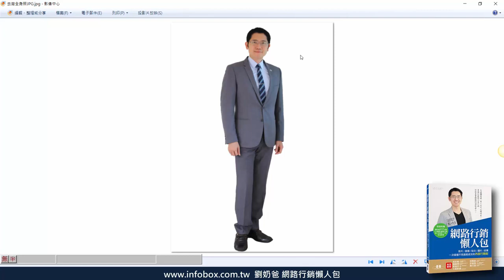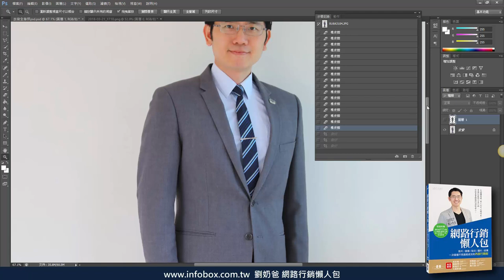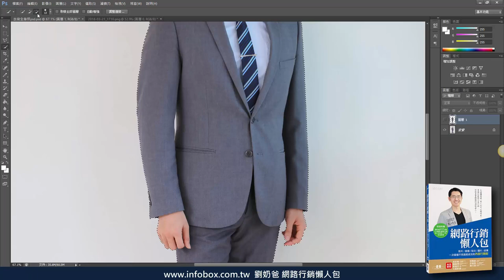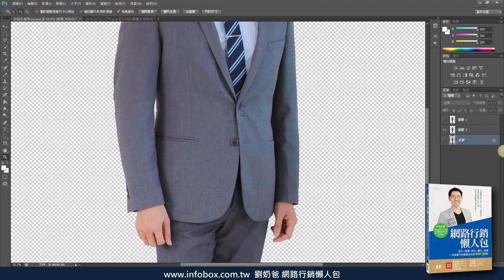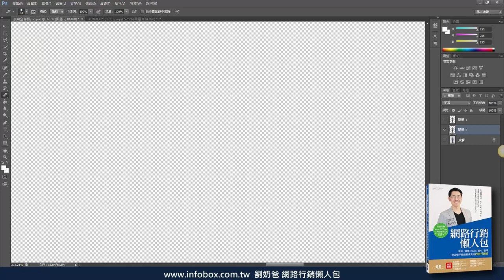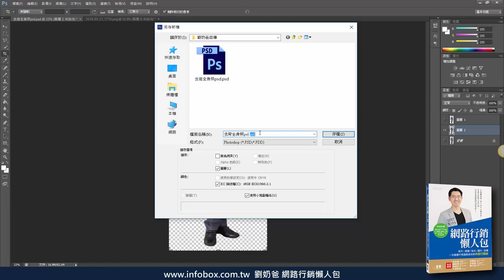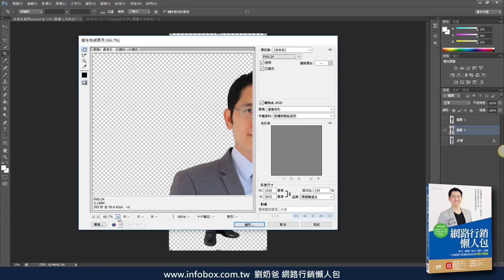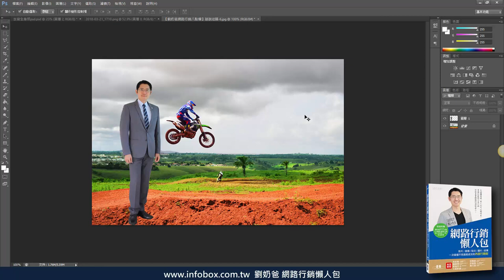網路行銷必學之圖片去背教學